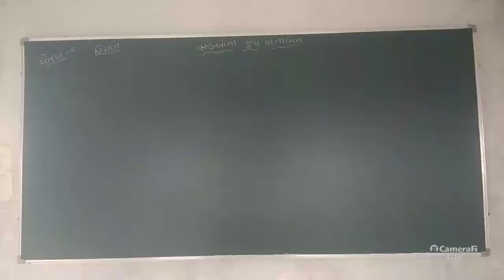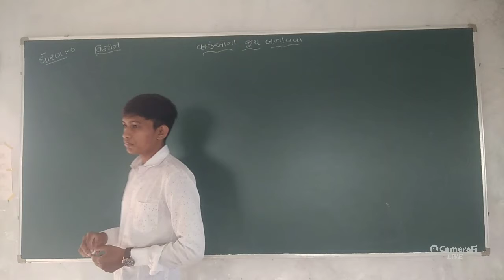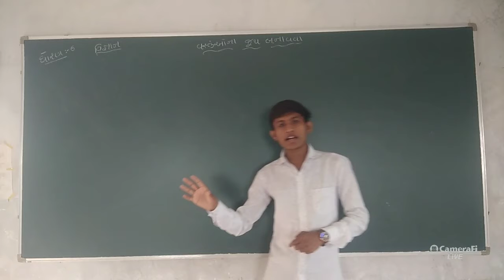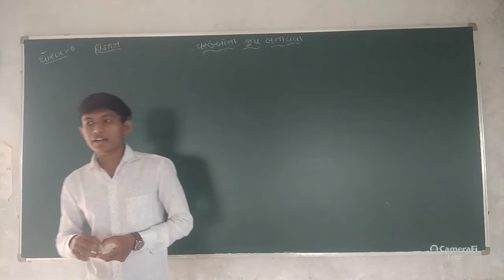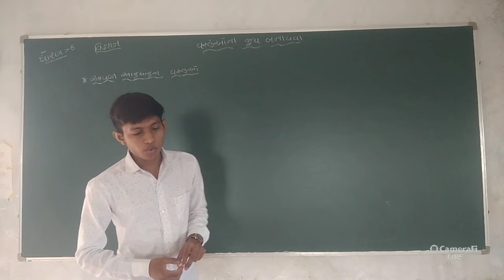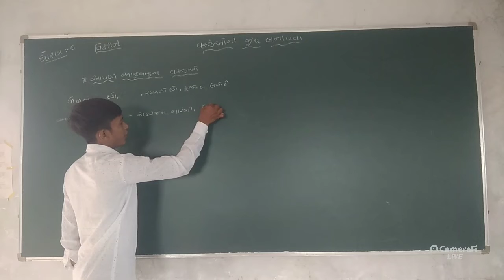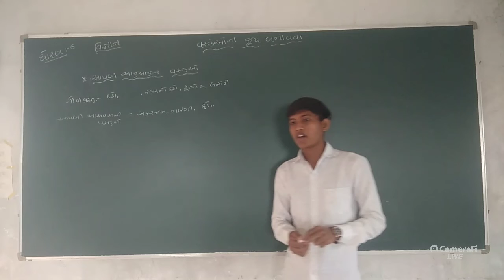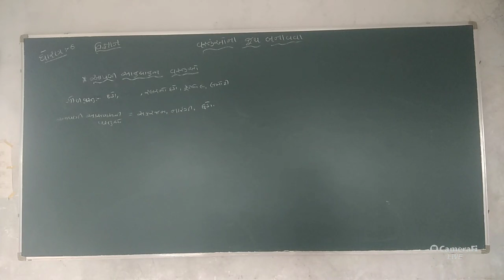DMV | std 6 science chapter 4 part 1 online classes for class for gujarati medium students